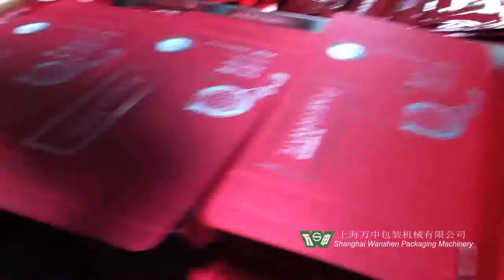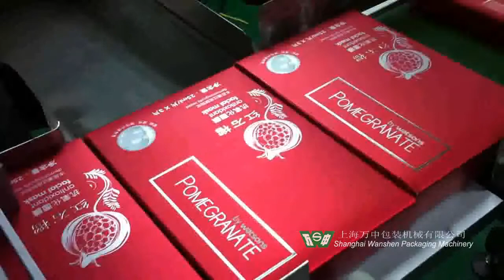Pillow type packing machine,pIlow type cartoning machine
Shanghai wanshen packaging machinery Co.,Ltd